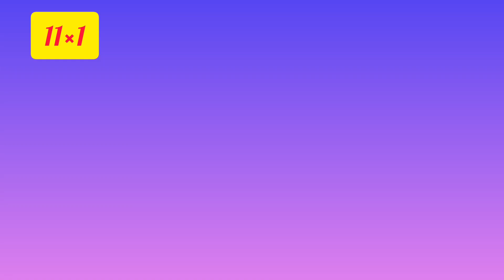125)11dots Easy kambikolam youtubevideo muggulu rongoli sketch new how to colourful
Musician: @iksonmusic
125)11dots Easy kambikolam youtubevideo muggulu rongoli sketch new how to colourful draw dailykolam sweet home morning routine art relaxing youtube sivaranjani diaries pullikolam chikkukolam traditional kolam